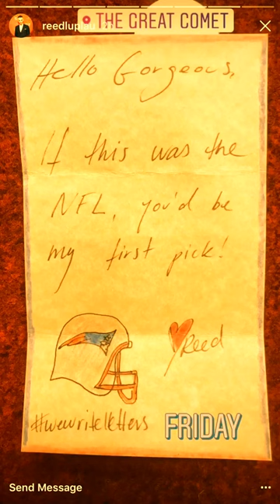Reed Luplau's Instagram Story | 4/28/17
Reed Luplau's (Great Comet) Instagram story as the cast of Natasha Pierre and the Great Comet of 1812 prepare to perform at the Today Show (4/28/17)